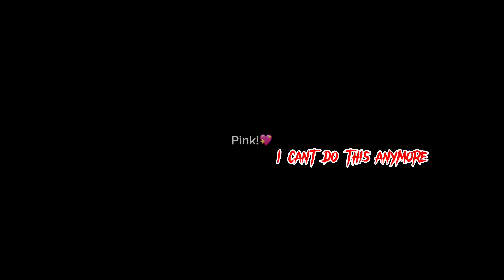Pen meme Gacha (Arika)